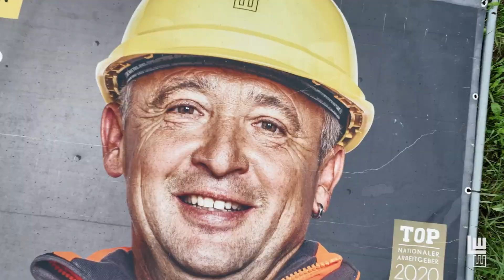Vibrationspflug im Einsatz: Netzbau in Markdorf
Vernetzung der ländlichen Regionen mit Glasfaser gehört zum täglichen Aufgabengebiet unseres Netzbaus. Mit spezieller Sonderverlegetechnik wie unserem Vibrationspflug können am Tag rund 800 Meter Speedpipes schnell und nachhaltig verlegt werden.

Sie möchten uns unterstützen?